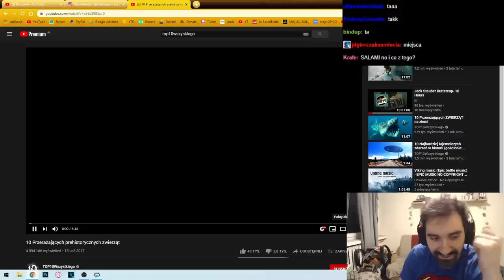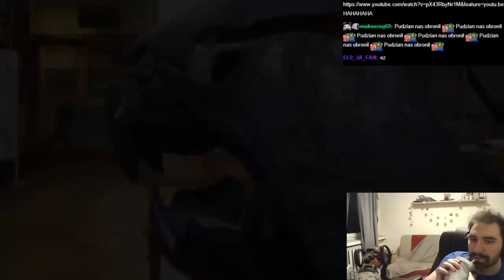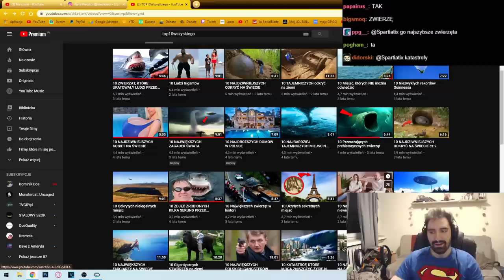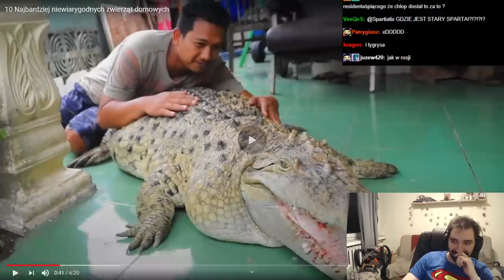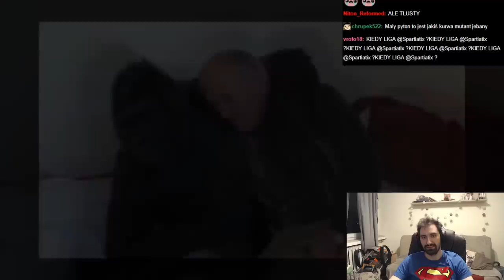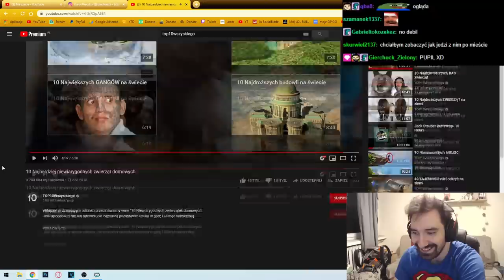KIEDY STARY NIE CHCE NOWEGO ZWIERZAKA A RODZINA I TAK GO BIERZE 🤠